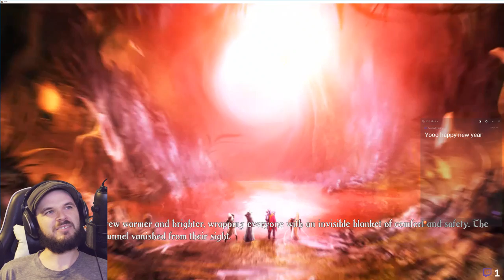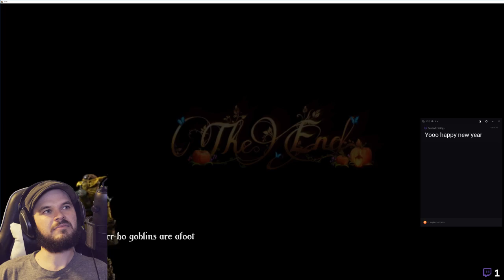Trine Trilogy Playthrough! Come join us!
CPU - i7-8700k
Motherboard - ROG Maximus X Hero
GPU - 1080Ti MSI DUKE
CPU Cooler - Noctua DH-15
RAM - 32 Gigs DDR5
Case - Define R6
PSU - EVGA SuperNOVA 850
Main Memory (OS, Main Programs) - 970 EVO 500 GB M.2 SSD
2nd Memory (Main projects or games) - 870 EVO 1 TB SSD
Back up HDD - WD Blue 4 TB
Extra Case Fan (Define Case comes with 3) - Noctua NF-A14
Extra Sata Cables
Affordable 27" 60MHZ 4K Monitor - Dell Ultra P2715Q

(If you get this monitor make sure you get this Display to Display port cable to get the 60 FPS/MHZ to work. HDMI won't allow it to run at 60MHZ nor 60FPS on games. - Only $9